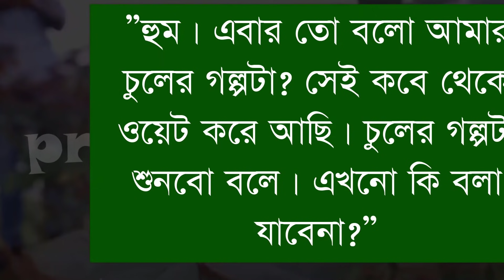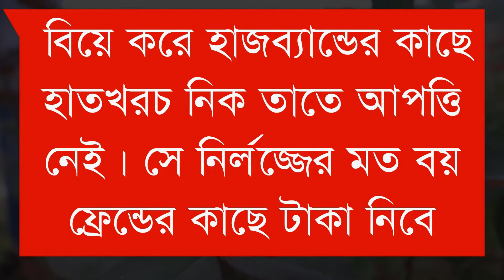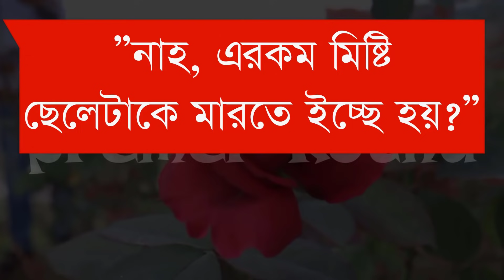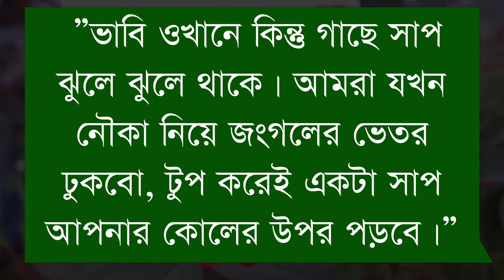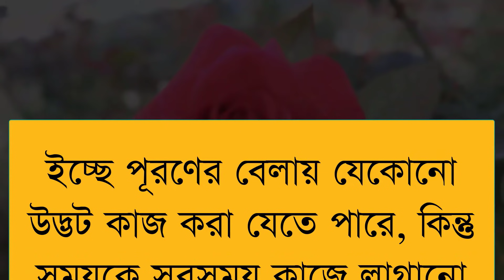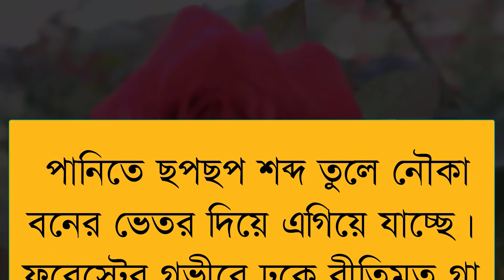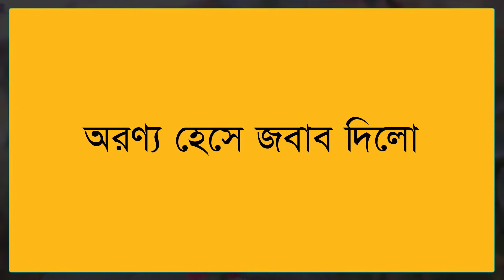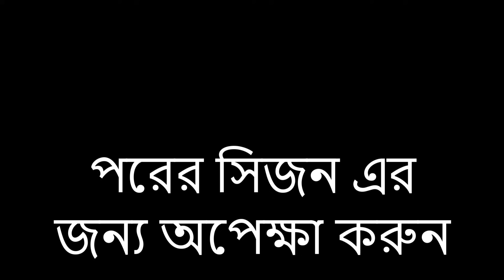সামিম সোনালিকার অনুভূতি||সিজন-৪||Romantic||Love Story||Ft:Samim&Shonalikar&Ashik||Premer Kotha